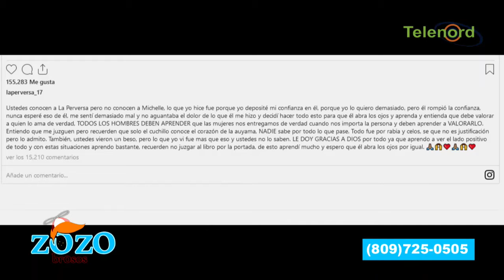Entre Yomel y La Perversa no se sabe lo que está pasando